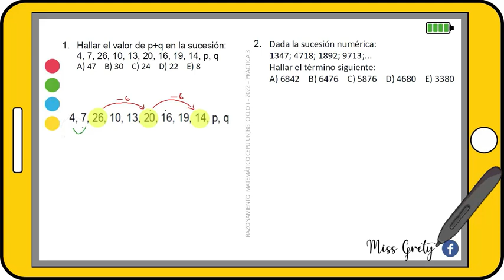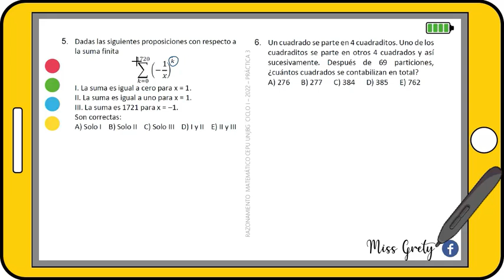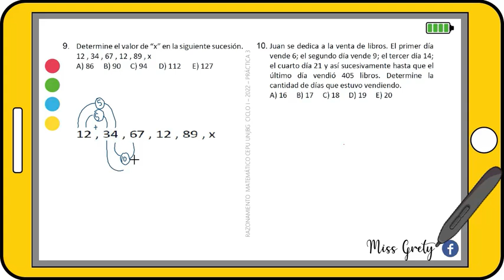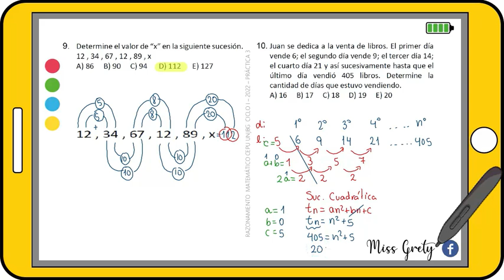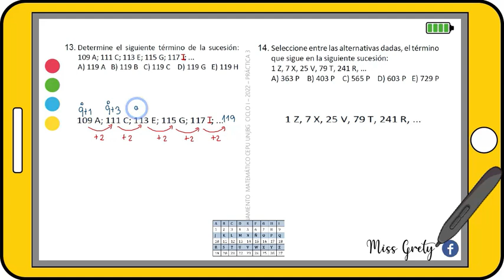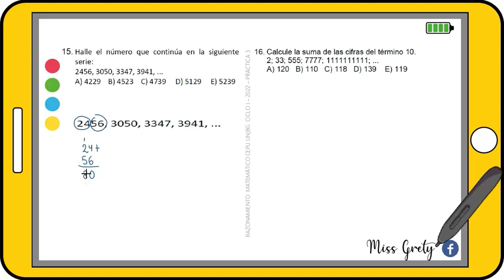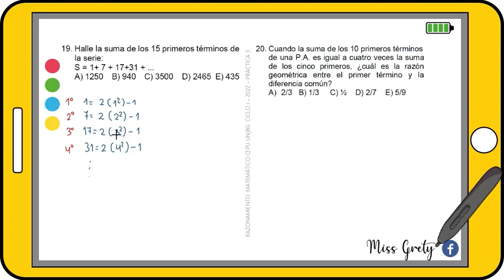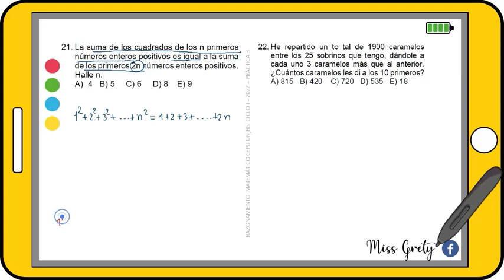PRÁCTICA N° 3: SUCESIONES Y SERIES | CEPU - UNJBG | CICLO I -2022